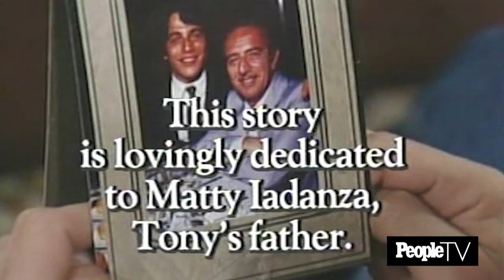'Who's the Boss?' Reunion ft. Tony Danza, Alyssa Milano, Judith Light & More | PEOPLE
When Entertainment Weekly brought the 'Who's the Boss?' cast back together in 2016, it became clear that this is more than just a tight-knit group of costars — this is a family of their very own. Now 38 years since the series premiered, watch the PeopleTV reunion to see Tony Danza, Alyssa Milano, Judith Light, Danny Pintauro and the late Katherine Helmond reminisce about the show.

'Who's the Boss?' Reunion ft. Tony Danza, Alyssa Milano, Judith Light & More (2016) | PEOPLE